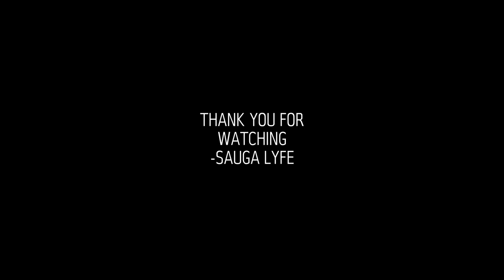Pooh Shiesty MUSIC COMPILATION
0:00 Pooh Shiesty - Neighbors (feat. Big 30)
0:05 Pooh Shiesty - Monday to Sunday (feat. Lil Baby & Big30)
0:10 Pooh Shiesty - Main Slime Remix feat. Moneybagg Yo
0:15 Pooh Shiesty - Back In Blood (feat. Lil Durk)
0:20 Subscribe